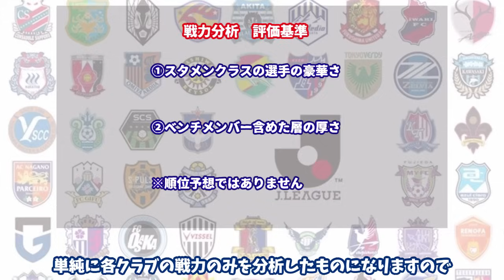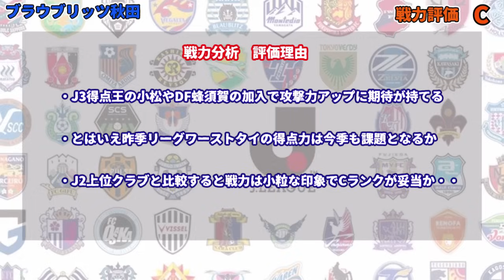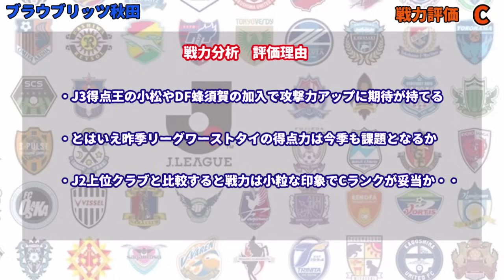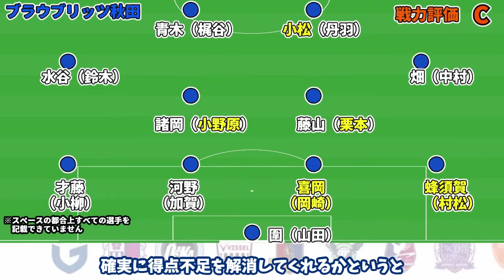岡山は文句なしのSランク！秋田も得点王加入で一気に上位も？2024年J2クラブの戦力分析！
2024シーズンJ2岡山＆秋田の戦力分析！